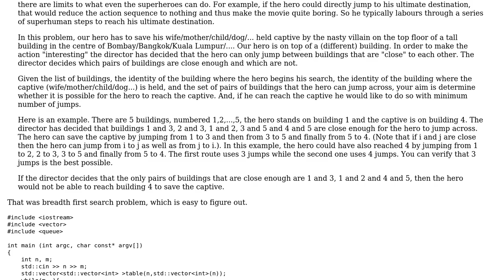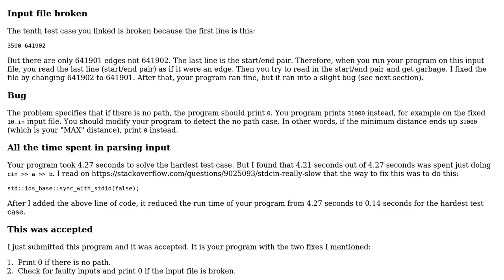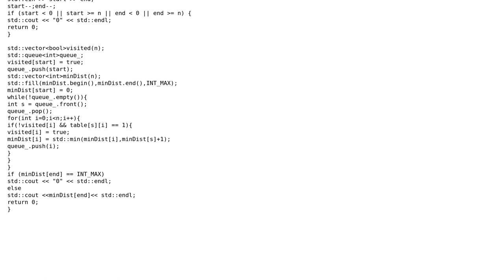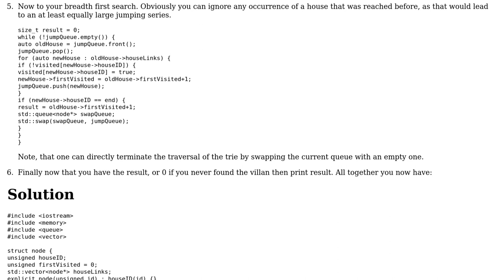Code Review: Calculating shortest possible route between two given nodes (2 Solutions!!)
Code Review: Calculating shortest possible route between two given nodes

With thanks & praise to God, and with thanks to the many people who have made this project possible! | Content (except music & images) licensed under CC BY-SA | Music | Images & others | With thanks to user miscco user JS1 user Jamal user hellozee and the Stack Exchange Network Trademarks are property of their respective owners. You are responsible for your own actions.